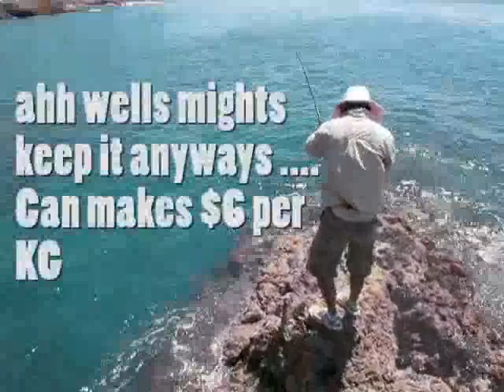Massive GT off the rocks on lure. LBG Fishing . Saltiga Dogfight 7000H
Harips with a massive Giant Trevally off the rocks.
land based game fishing.
Released unharmed